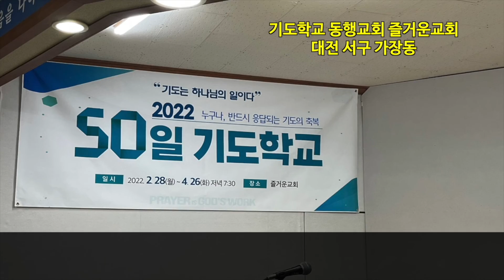[한빛감리교회] 2022 50일 기도학교_29강_기도학교 성도의 고백